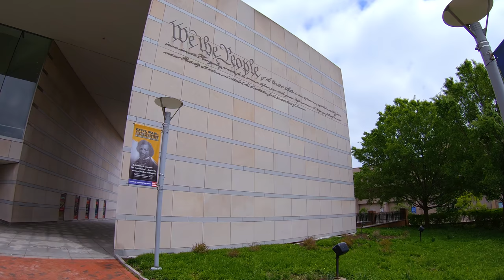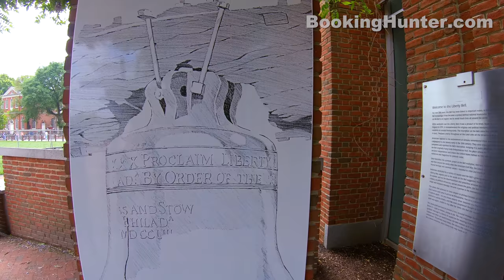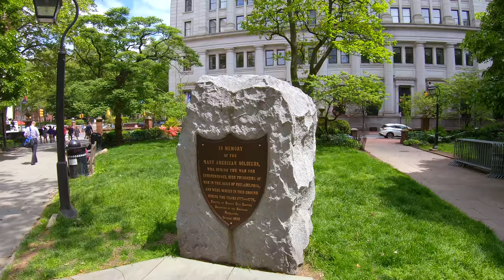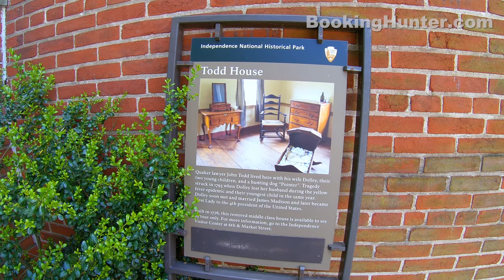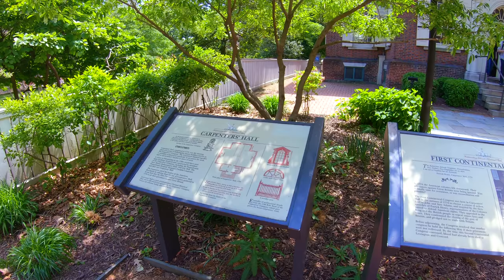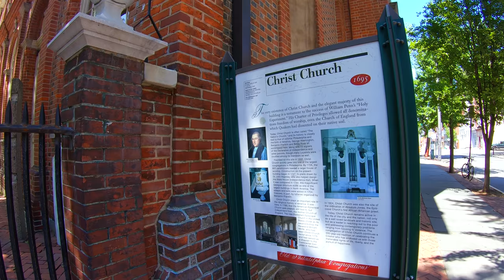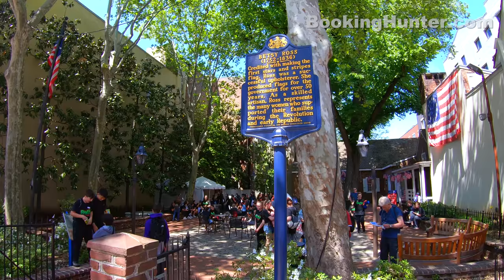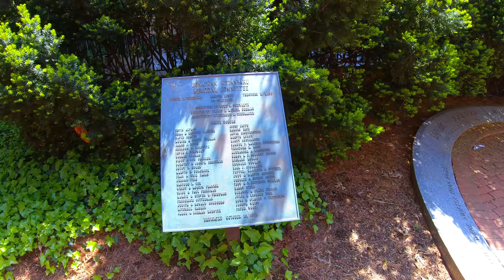Philadelphia Walking Tour - Old City (4k Ultra HD 60fps) – With Captions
In this 4k ultra hd video, recorded on May 2019, we are going to show the most popular destinations in Historic Old Town Philadelphia.
Philadelphia is the birthplace of the United States of America and second largest city on the East Coast.
Our guided walking tour starts at the National Constitution Center and covers most attractions and historic sites in America's Birthplace, including Independence Hall and Liberty Bell.

Video Timeline Links:
00:00 - Philadelphia Walking Tour Intro
00:55 - National Constitution Center
08:17 - Independence Visitor Center
12:31 - The Liberty Bell Center
14:25 - Independence Hall
16:30 - Independence Square
20:16 - Washington Square
28:57The Signer Statue
34:18- The Todd House
42:06 - The Merchants' Exchange
45:59 - Carpenters’ Hall
50:28 - Franklin Court
55:55 - Christ Church
01:01:35 - Elfreth’s Alley
01:07:44 - Betsy Ross House
01:11:20 - Arch Street Friends Meeting House
01:14:10 - Christ Church Burial Ground
01:23:22 - The Bourse Building
01:29:14 - Atwater Kent Museum
01:30:20 - Declaration House (Graff House)
01:33:37 - The African American Museum